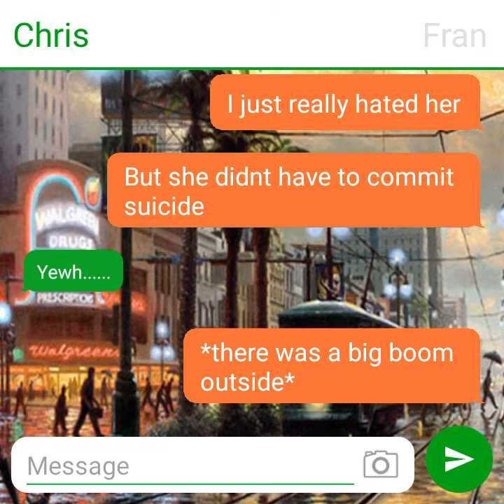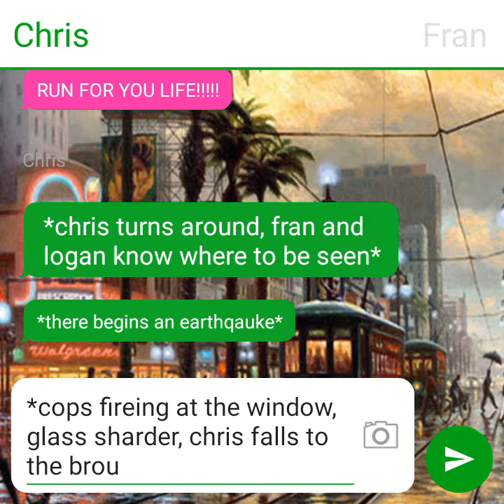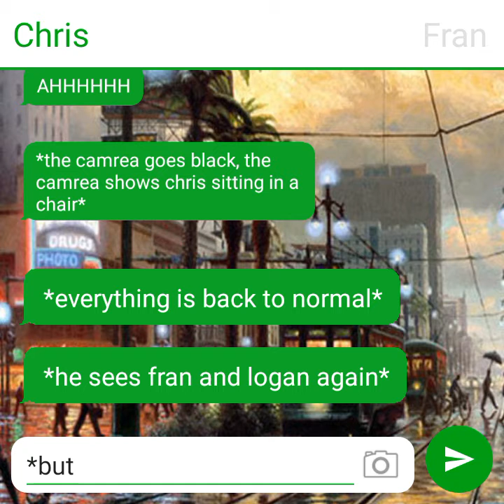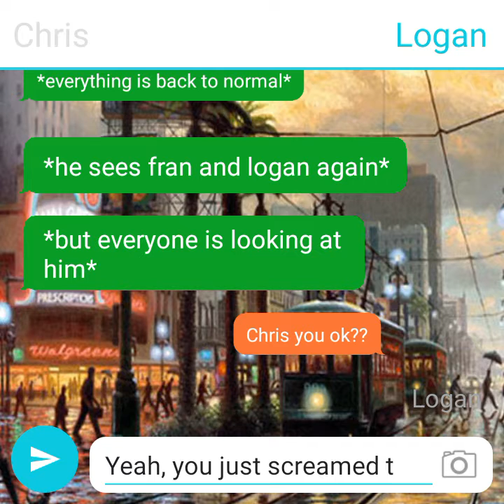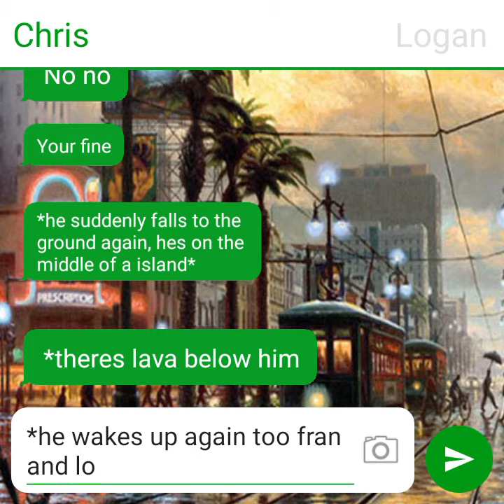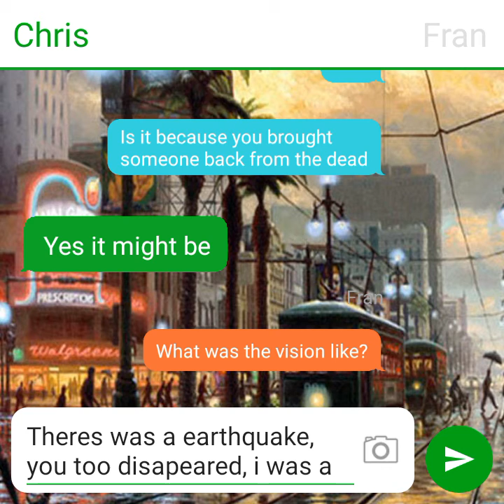Episode [#7] [Season 3]